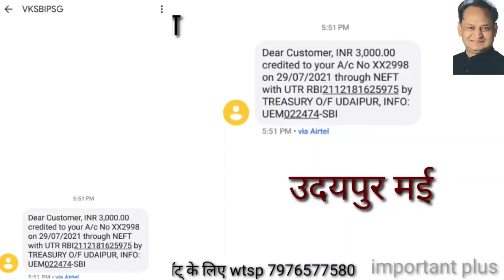💥आज रात तक के पेमेंट । berojgari bhatta latest update news rajasthan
गूगल पे ऍप्लिकेशन यहां से डाउनलोड करें